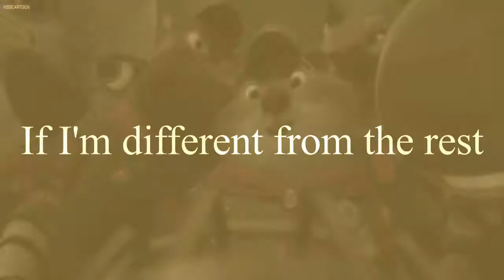-Monster - Mep Part 5 - For Nocna Furia -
They you have the second part Nocna Furia Hope you like this part, I like this part :D